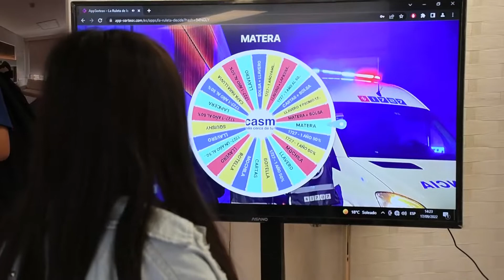Resumen Expo Prado 2022 - Día 9 - Sábado 17